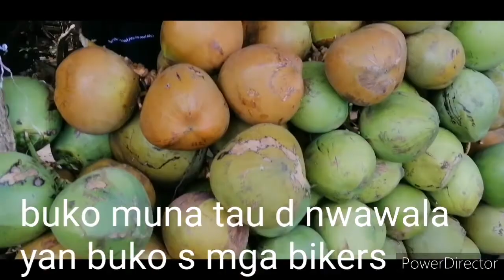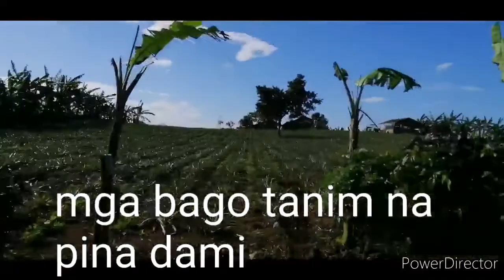No Left Behind cycling group Friday and Saturday ride 10/29-30/2021